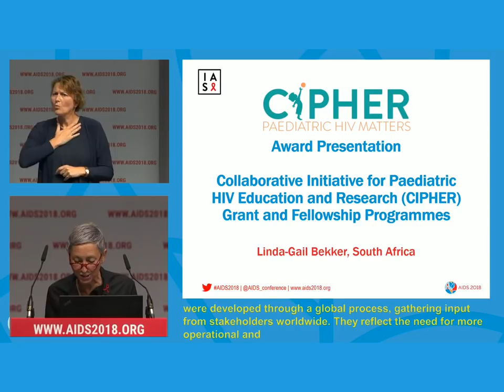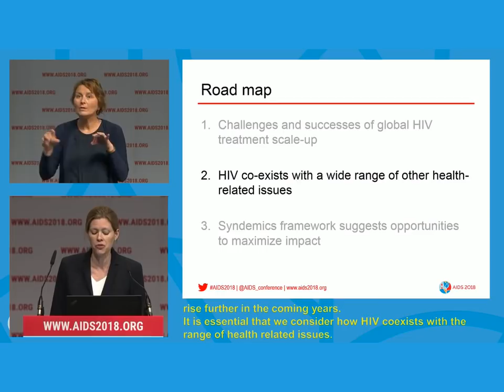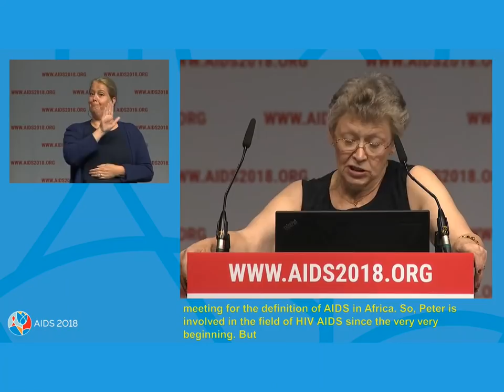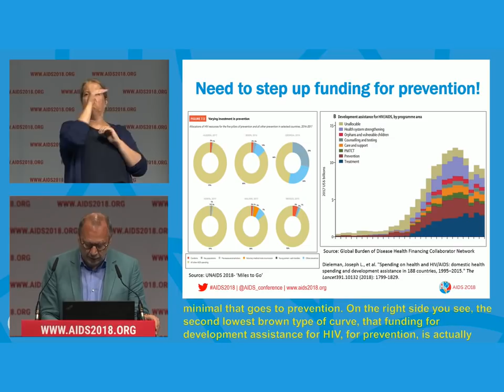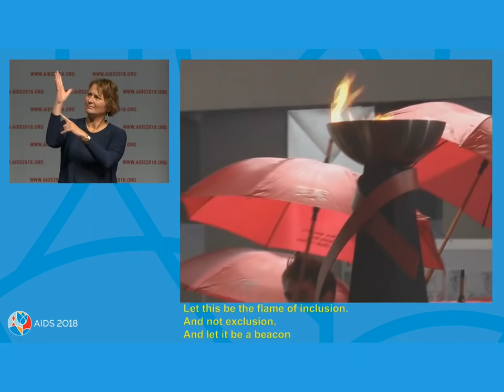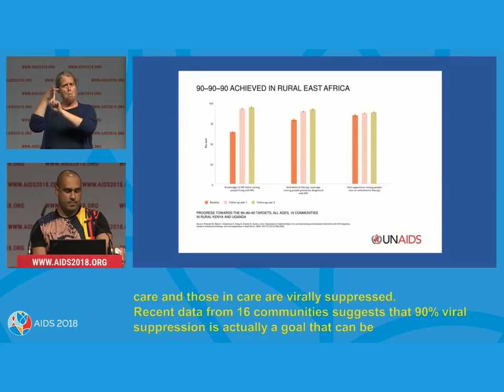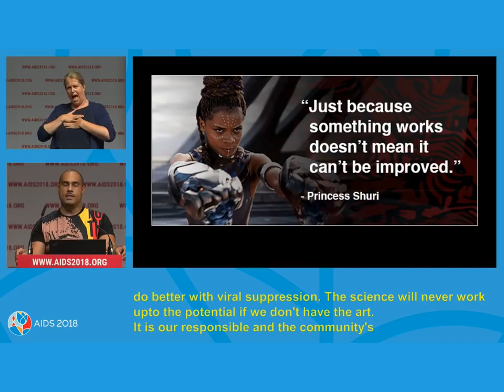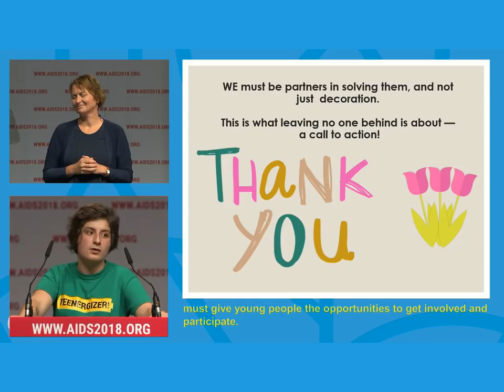Breaking barriers and building bridges between our responses toward universal health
THPL01: Breaking barriers and building bridges between our responses toward universal health. Françoise Barré-Sinoussi. Presented at the 22nd International AIDS Conference (AIDS 2018).